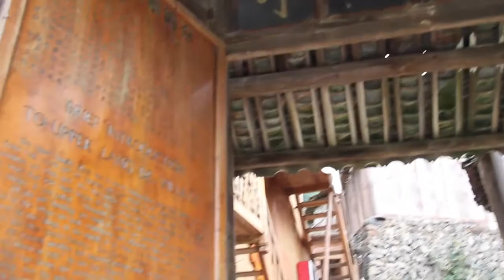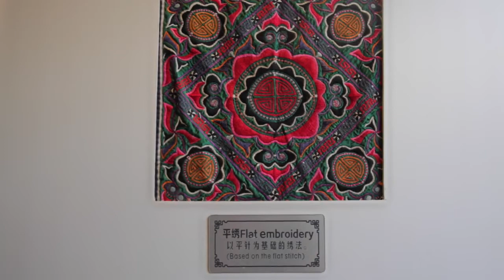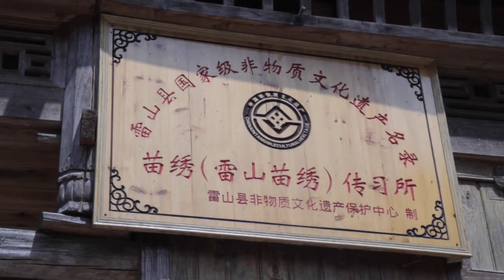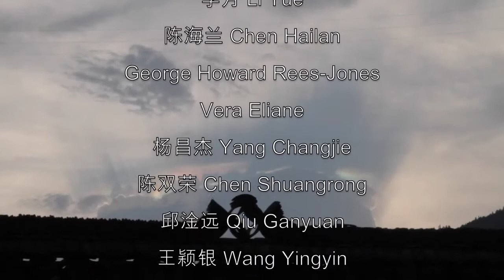Forgotten Threads of The Miao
Forgotten Threads of The Miao I Looking China Youth Film Project

The Youth Film Project is a cultural exchange program organized by the Academy for International Communication of Chinese Culture (AICCC).
The 2015 "Looking China" International Youth Film Project began May 4, Youth Day, in Beijing. "Looking China" invites young foreign people to observe China through their own eyes and understand China through their own experiences. By shooting with their own cameras and working on their own videos, they can tell Chinese stories and promote Chinese culture from their own perspectives and in their own ways.
"Looking China" is co-organized by the Academy for International Communication of Chinese Culture (AICCC), Beijing Normal University and Huilin Foundation. The project was started by Huang Huilin, President of Huilin Foundation and Dean of AICCC in 2011. In the past four years, the project has attracted 100 foreign students to participate, and some of their programs won more than 10 international prizes.

Video Credits:
Director I Jacek Partridge
Producers I Feng Xiaxia & Wang Yue